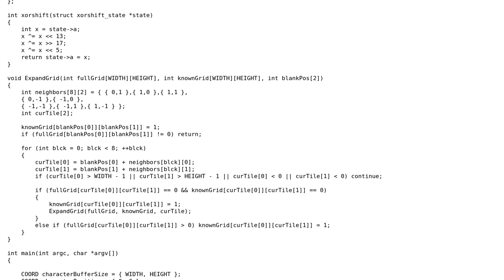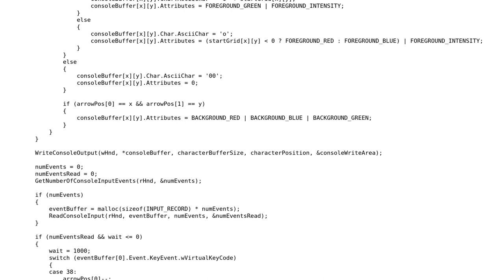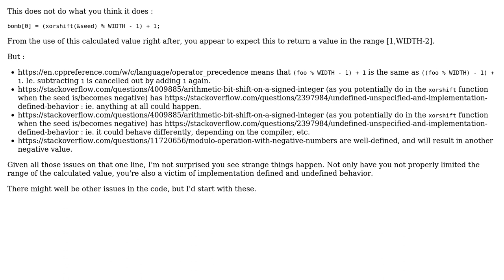ASCII characters in visual studio look weird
With thanks & praise to God, and with thanks to the many people who have made this project possible! | Content (except music & images) licensed under CC BY-SA | Music | Images & others | With thanks to user TryingMyBest user Sander De Dycker and the Stack Exchange Network Trademarks are property of their respective owners. You are responsible for your own actions.